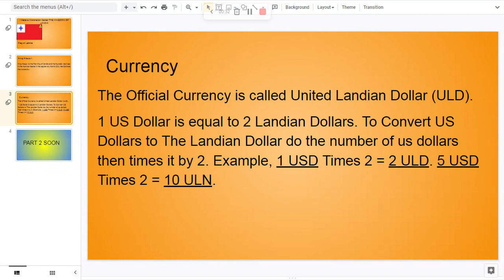I Made a Micronation Part 1 : Introduction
If you didn't know, a micronation is a nation that is the size of about 1 to 5 normal sized houses. and it claims land that it bought but the country actually owns it like your land which has your house, backyard, etc. Part 2 soon